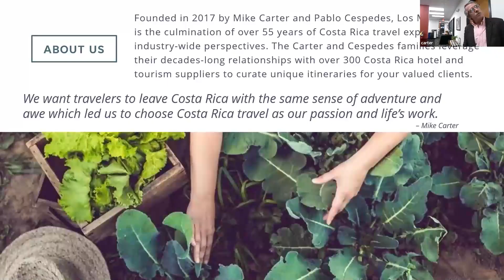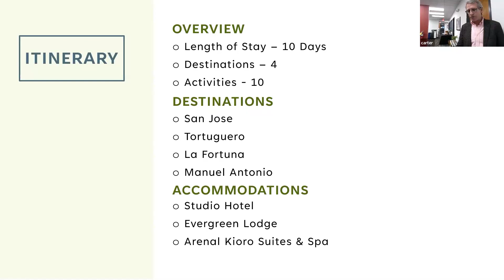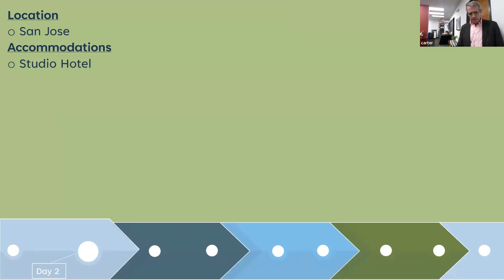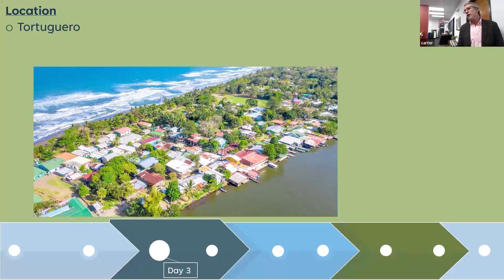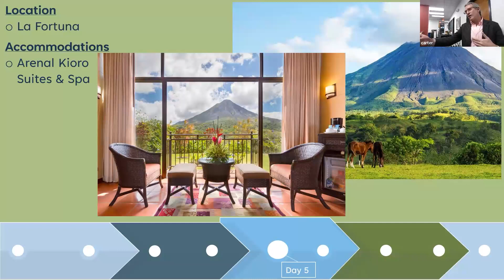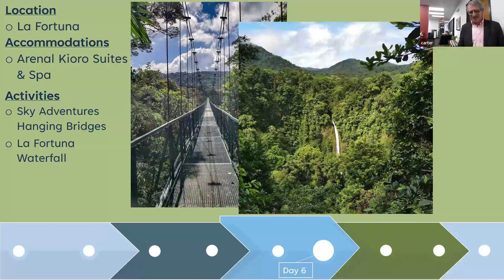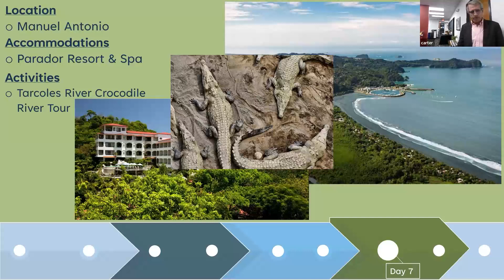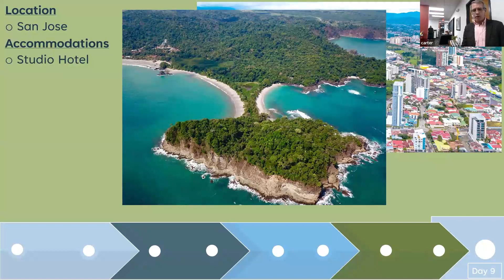Costa Rica 2025 Presentation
Learn about our Costa Rica tour for January 2025! Our partner Mike gives an overview of this wonderful journey and country. See our Facebook for photos of the 2024 trip.

Call to book!